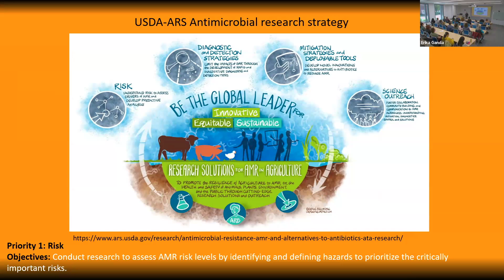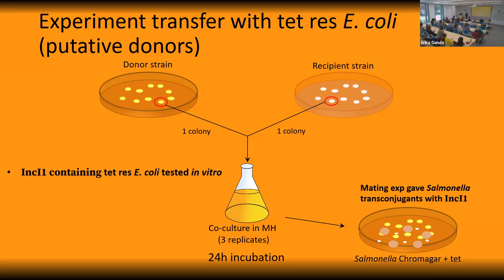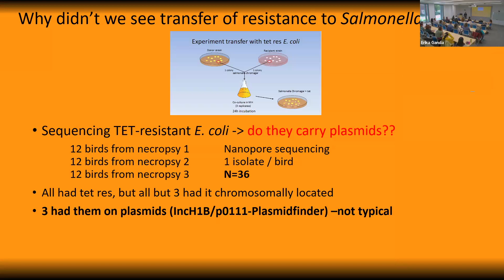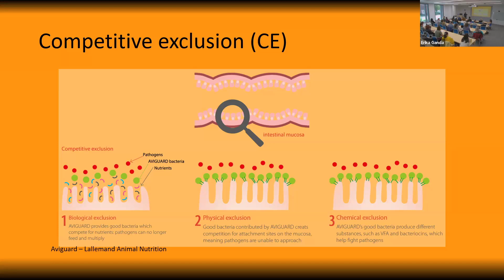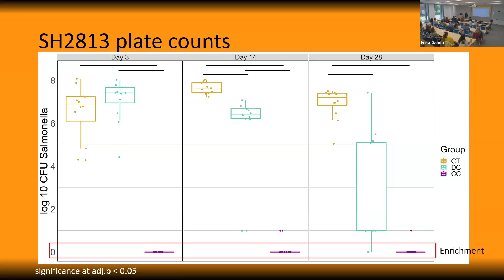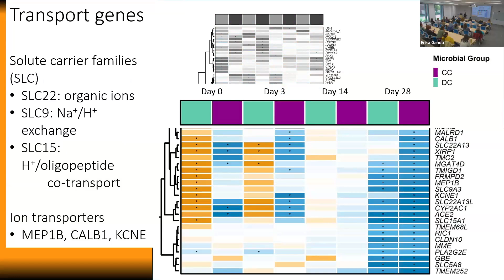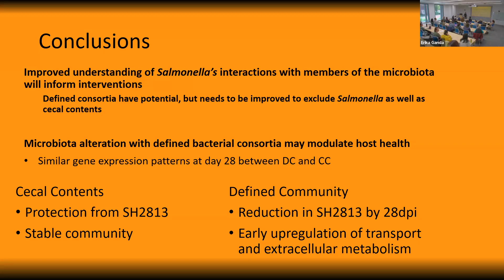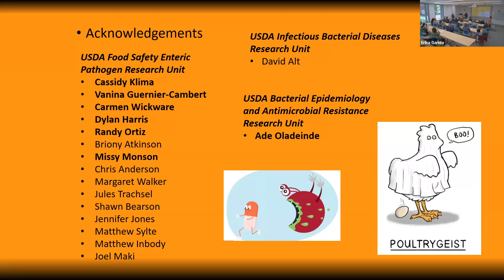The Microbial Pecking Order: Salmonella Interactions within the Microbiota | Torey Looft, PhD (USDA)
Dr. Looft talks about how Salmonella interacts with other members of the poultry microbiome.

The One Health Microbiome Center at Penn State optimizes, accelerates, and disseminates long-lasting applications and knowledge on the microbiome with an integrative and transformative One Health approach spanning human health, agricultural advances, environmental outcomes, and bioinformatic innovation. The Center's Seminar Series solicits accomplished researchers and leaders to speak, including from right here in our backyard to research institutions worldwide. Please connect with the One Health Microbiome Center to nominate speakers, make donations to endow Center activities, and ask questions.